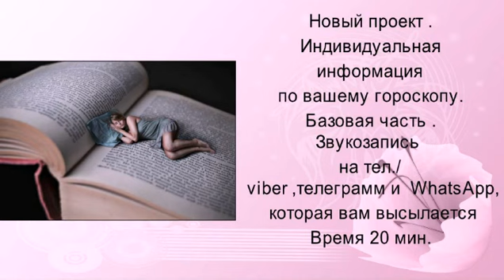Признак квантового перехода Земли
Стоимость 2000 руб за час .За час  рассматриваем сл. вопросы: Миссиональность (ваша основная задача в этом мире), деньги, бизнес, дети, родственные отношения ,творчество, любовные и брачные отношения, идеальный партнер для брака, совместимость, работа, профессии (где наиболее полно можно проявить свои способности и таланты), секс, оккультное влияние (порча, сглаз, др. негативное воздействие и признаки выявления), слабые точки вашего организма, опасные повороты судьбы (где следует быть осторожным и внимательным), образование, наследство, переезды, прошлые жизни (кем Вы были в прошлой жизни), Знаки Судьбы, Колесо Фортуны, накопление добра и зла в вашем гороскопе, любовь, влюбленность, отношение с начальством и коллективом, Точка Жизни, Дом Кармы (какие основные задачи ставит перед Вами судьба в данное время), путешествия, удачное время для начинаний, предостережение от неверных шагов и опрометчивых решений, ваш имидж, Корректирующий знак (палочка -выручалочка на все случаи жизни), что мешает Вашему счастью, Ваши враги, прогнозы на будущее, ответы на др.сопутствующие вопросы.

Вам нужно выслать свои данные : имя,день,месяц,год ,время и место рождения,оплатить консультацию,выслать копию и определить время и дату консультации.А так же ,каким способом вы можете ее получить: скайп,телефон Вацап или Вайбер.